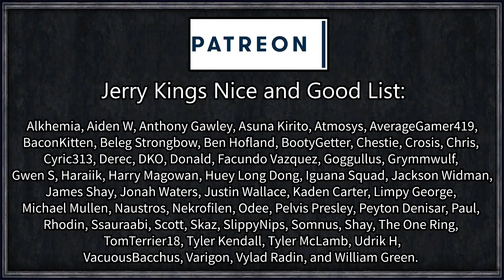Let's Play CK2: See of Corruption #4 - Greek Bazil BLOCKS innocent PRIEST from HOLY WAR (Series B)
Born into a cruel, medieval world as an abandoned, frightened orphan - S'Hittel was raised and nurtured by the Catholic Church before eventually joining their ranks by taking up the position left vacant by the death of his adoptive father. But deep in S'Hittel's heart, he knew that it would never be enough. He wanted more.

He wanted everything.

Follow the adventures of the lowborn, church-owning, unmarriable Priest S'Hittel as he forges his way through corruption and complicated bureaucracy in his ultimate goal of rebuilding the very faith itself into one of his own image.

and also:

+ Minimap Makeover ~ Colour
Created by Ratel

Better Ledger (Font/Hotkeys)
Created by Cloaked Figure

Playable (Dynastic) Theocracies
Created by Lrds

=== Links ===

Roll1D2Games
PLYMOUTH
PL1 9FZ

=== Legal ===